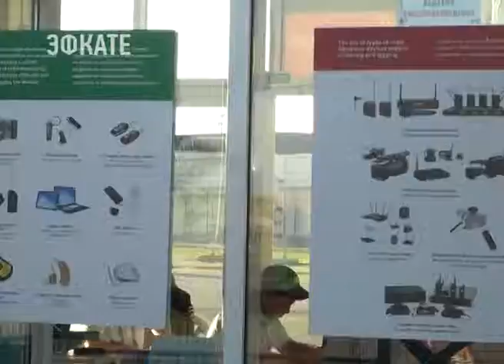Футбольным болельщикам в Сочи напомнили о правилах поведения на стадионе. Новости Эфкате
Во избежание ситуаций, которые могли бы омрачить спортивный праздник, полиция напоминает болельщикам об основных правилах поведения.

Собираясь на матч, важно помнить о том, что лица в состоянии опьянения на стадион не допускаются. Проход также невозможен без паспорта болельщика. Важно заранее ознакомиться и с перечнем запрещённых предметов. Их полный список размещен на сайте МВД России в разделе FIFA 2018. Для удобства зрителей на стадионе работают камеры хранения, куда можно будет поместить, например, габаритные вещи, которые болельщики также не смогут пронести внутрь. Находясь на стадионе, не стоит скрывать лицо, а также производить действия, которые другие болельщики могут счесть за оскорбление. В дни проведения матчей на стадионе предусмотрена обширная развлекательная программа, поэтому попасть туда зрителям лучше заранее. Это поможет не создавать очереди на входных группах. С 14 июня в Сочи открыта фан-зона для болельщиков, где можно увидеть трансляции матчей. Кроме того, здесь пройдут выступления российских и зарубежных артистов. Для комфортного пребывания на фан-зоне также разработаны рекомендации. С ними, а также с транспортными схемами и перечнем запрещённых вещей можно ознакомиться на сайте администрации г. Сочи.